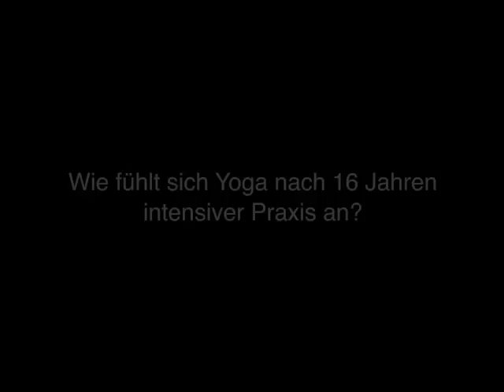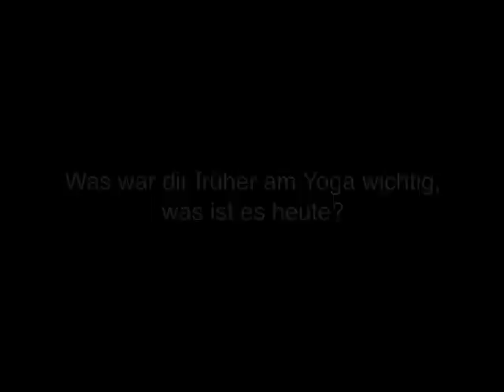Interview mit Yogalehrer Patrick Broome auf yogaservice.de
Patrick Broome, promovierter Psychologie und einer der beliebtesten deutschen Yogalehrer (u.a. regelmäßig im Einsatz für Spitzensportler wie die Fußballnationalmannschaft) im Gespräch über Yoga, Sportpsychologie und warme Hände.